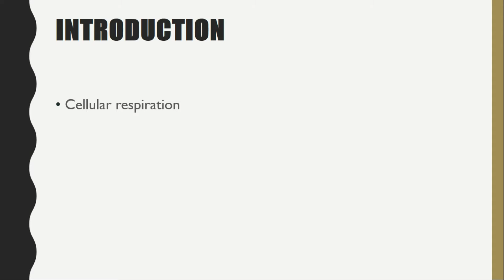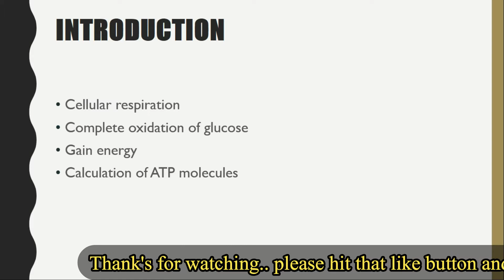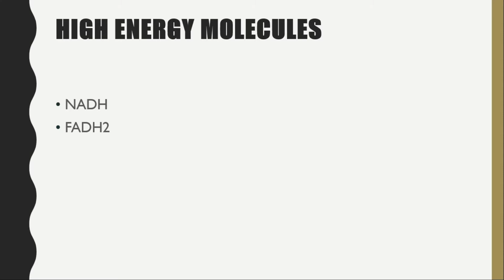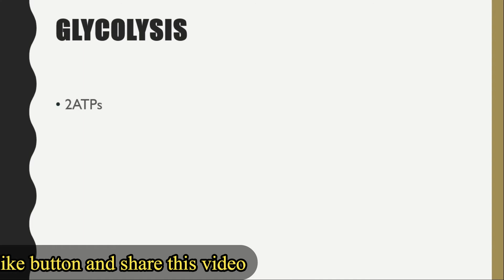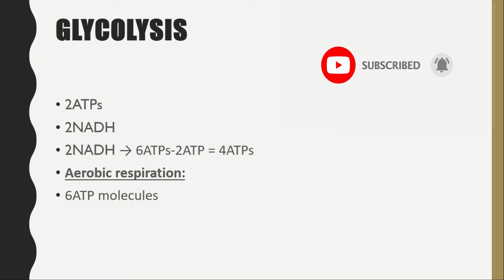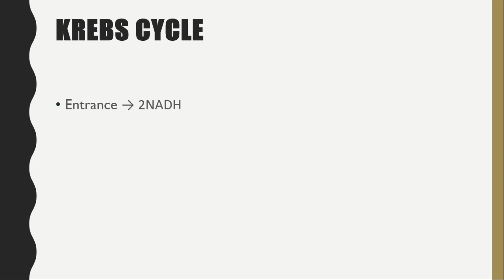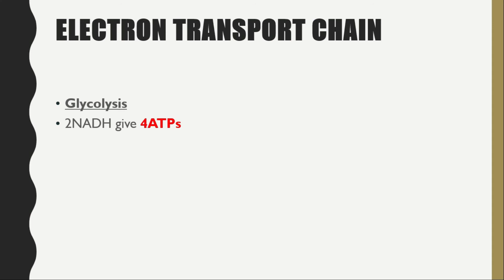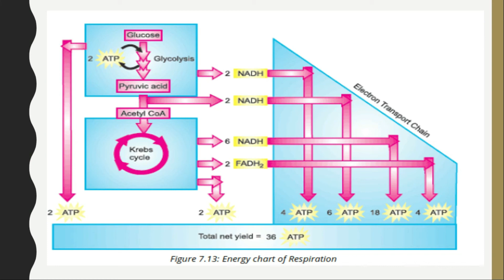Matric part1-Energy Budget-Ch # 7 Bioenergetic-9th class Biology By SidraJamill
in this online lecture,  explains 9th class Biology Ch 7  Bioenergetic